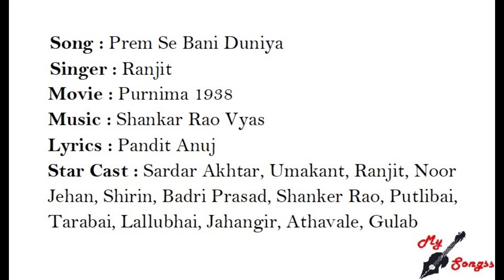Prem Se Bani Duniya, Movie : Purnima 1938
Song : Prem Se Bani Duniya
Singer : Ranjit
Movie : Purnima 1938
Lyrics : Pandit Anuj
Star Cast : Sardar Akhtar, Umakant, Ranjit, Noor Jehan, Shirin, Badri Prasad, Shanker Rao, Putlibai, Tarabai, Lallubhai, Jahangir, Athavale, Gulab